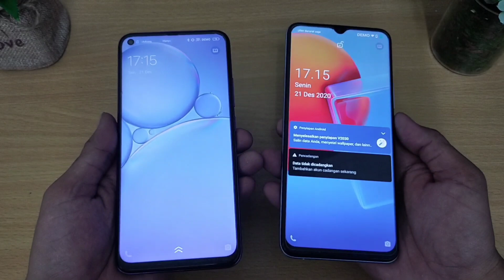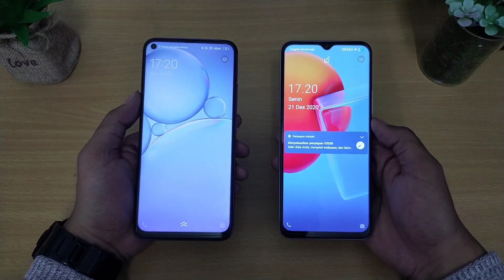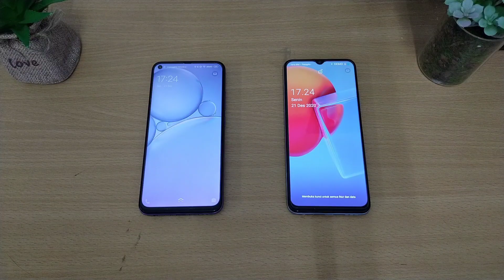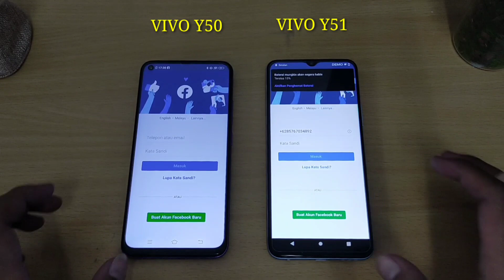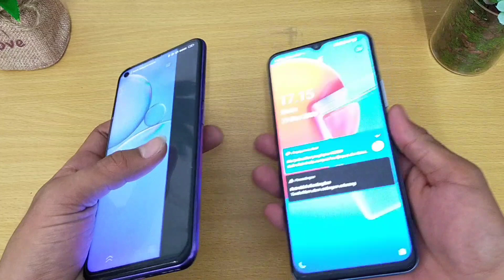VIVO Y50 VS VIVO Y51 HARUS UPGRADE ATAU TIDAK ?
VIVO Y51 VS VIVO Y50 HARUS UPGARADE ATAU TIDAK
Pada video kali ini kita akan membandingkan dari kedua hp vivo ini
antara vivo y50 vs vivo y51 mending mana sih dan apa sih bedanya vivo y51 dengan vivo y50 yang mau tau perbedaannya dan lebih bagus yg mana simak video ini sampai habis lets'goo

Supaya bisa berkembang supaya lebih semangat uplod video setiap harinya

jika ada saran atau informasi yg kurang jelas, silahkan kirim pertanyaan di kolom komentar